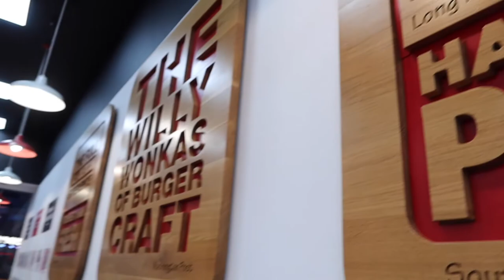Snowfactor | Glasgow, SCOTLAND | sneak peak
Little sneak peak of Glasgow's Snowfactor indoor winter sports centre.
Good fun for skiing and snowboarding all year round.
They also have sledging, ice climbing and lessons for skiing and snowboarding.
It is probably best if your going to book ahead as it was very busy, however we still turned up and managed to get in!

Happy Skiing!